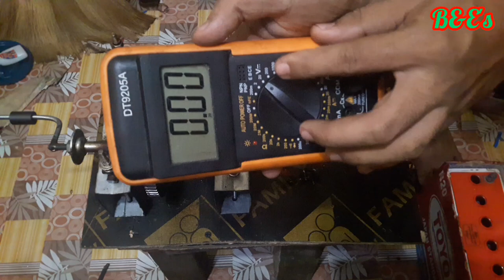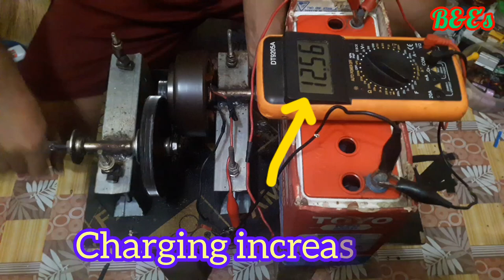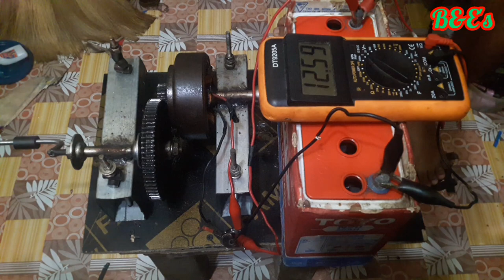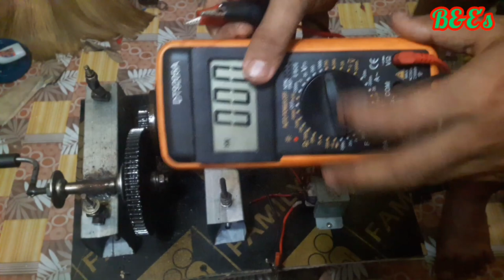I Turn motorcycle alternator to 220V generator and 12v battery charger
My homemade generator